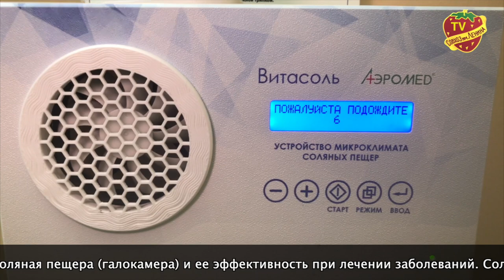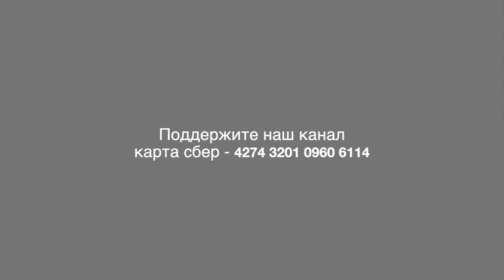Соляная пещера в Совхозе имени Ленина т. 8 964 624 74 38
Режим работы ежедневно с 12 до 18
Телефон для записи

Вдыхание паров соли позволяет очистить дыхательные пути, способствует повышению общего и местного иммунитета, профилактике вирусных и простудных заболеваний, улучшает самочувствие. Польза от одного проведенного сеанса в галокамере (или соляной пещере), как считают специалисты, сравнима с целебным эффектом от четырехдневного пребывания на морском берегу.